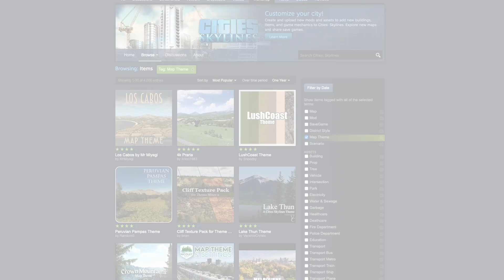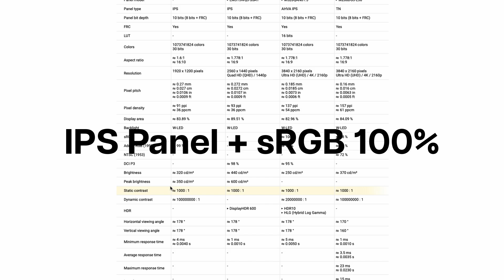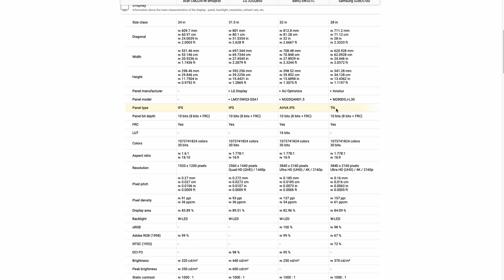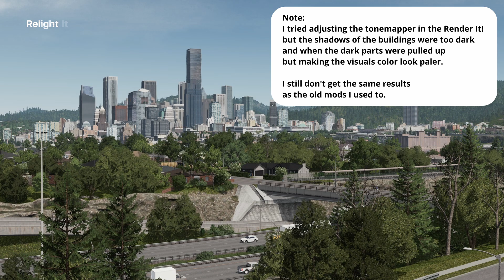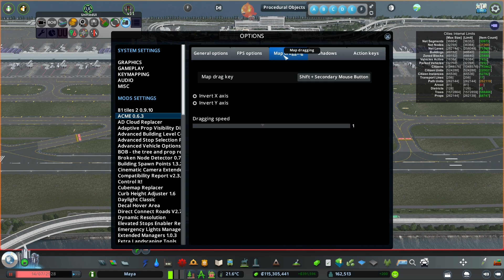The SUPER REALISTIC GRAPHICS Guide for Cities Skylines (2023 Edition | English/Chinese subs)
⚠️ The video has Thai commentary with English and Chinese subtitles. Don't forget to turn on by clicking the Subtitles/Closed Captions (CC) button.

I saw that many people asked me about the visuals or graphics in the game. “Why does the picture look real?" or "What mods do you use?”
Until finally it became this video to explain and answer everyone's questions about how to adjust the visual or graphics in the game to look realistic.

I've posted how to set up graphics in Facebook groups (both in Thai and abroad) and Steam Workshop before. But that was a long time ago and it hasn't been updated yet.

Also, I've been wanting to try making a video tutorial like this for a long time, but I just couldn't find the right time and opportunity. Plus the mods are always updated and I've to collect the details of all the mods that I've used and everything is now perfect.

But before we get to modding. I'm going to introduce you to what you may need to know about the basics of map theme, LUTs, hardware (the monitor), and graphics mods that I currently use.

🔴 Contents:
00:00 - Introduction
01:27 - About the map theme & LUTs
03:01 - The monitor
04:54 - List of graphics mods I currently use
05:08 - Base game settings
05:36 - Daylight Classic
06:50 - Clouds & Fog Toggler
07:21 - Render It!
08:42 - Relight
09:27 - Theme Mixer
10:32 - AD Cloud Replacer
11:05 - Fog Controller
11:31 - Dynamic Resolution
12:03 - Play It!
12:24 - Ultimate Level of Detail (ULOD) / Terrain Level of Detail (TLOD)
14:14 - ACME
15:10 - Cubemap Replacer
15:39 - Hide It!
16:05 - Outro

⚠️ Notice:
- In the Render It! mod section, the screen shown in the video is the previous version, I recorded the video before the mod updated.
- Render It! mod has a new update that adds an option to disable fog and smoke in the game. For those using this mod along with Daylight Classic, Clouds & Fog Toggler, Relight, and Fog Controller mods, this section will be hidden by default.